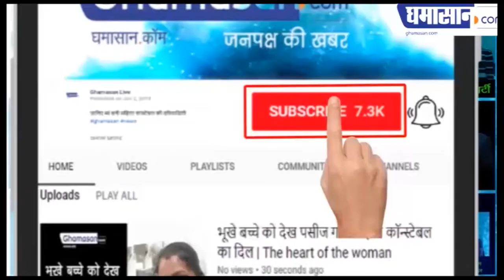विमान में यात्री को आया अटैक Dr. Ak Dwivedi इंदौर बने देवदूत | Ghamasan Live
35000 फुट की ऊंचाई पर सीपीआर देकर बचाई जान |